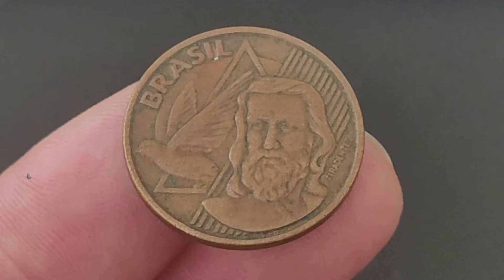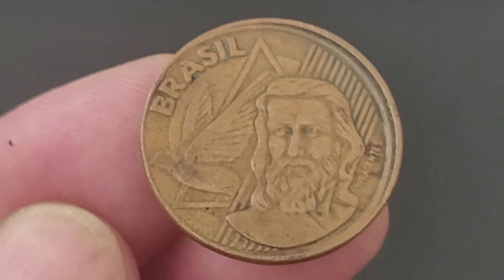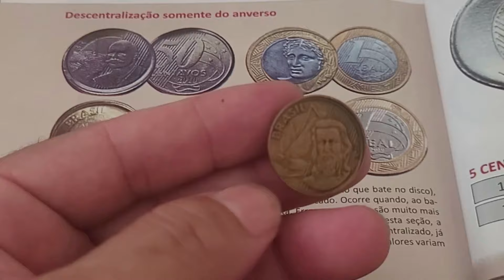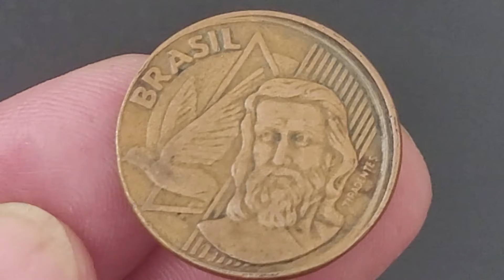💫 Moeda valiosa de 5 centavos 2001 especial que vale ouro na numismática que vale ouro peça rara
O vídeo 💫 Moeda valiosa de 5 centavos 2001 especial que vale ouro na numismática que vale ouro  peça rara, vamos apresenta  a moeda
de 5 centavos 2001 que agregam bons valores colecionadores de moedas.
💫 Moeda valiosa de 5 centavos 2001 especial que vale ouro na numismática que vale ouro peça rara, vamos atualizar valores de catálogo da moeda sem erro de cunhagem e atualizar valor da moeda com o erro de cunhagem disco deslocado fazendo a moeda boné.. Fica a dica quem tem se deu bem confira as suas moedas a numismática além de ser um hobby é um bom investimento, sejam bem-vindos e bem-vindas ao universo mágico da numismática no canal Wellington Novos Colecionadores. moedasvaliosas 3moedasraras

- 4 CÉDULAS 2 REAIS MAIS VALIOSAS E RARAS - 940,OO REAIS  CÉDULA DZ / NOTA DH  / CÉDULA CJ / NOTA FA